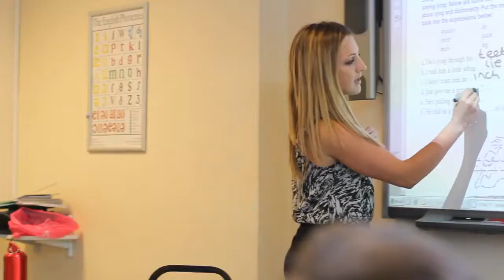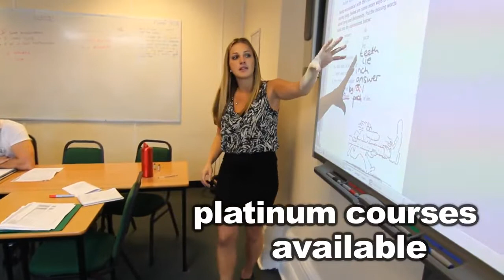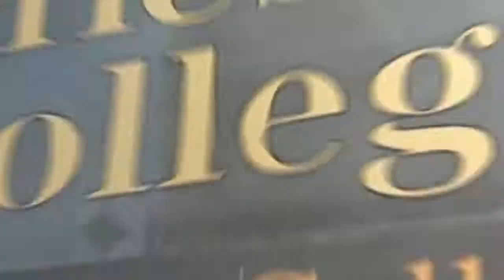【英國遊學】ST.Giles中倫敦語言學校-StudyMAP官方授權代辦中心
ST.Giles台灣指定代辦中心，免代辦費，實報實銷，申

請享英文免費受訓課程(價值萬元以上)，幫助你在國外

更能獨立生活。

StudyMAP你沒體驗過如此具水準的留學遊學服務
代辦項目: 留學、遊學、打工遊學、證照課程、海外進

修加工作